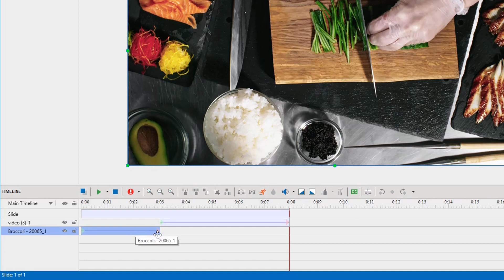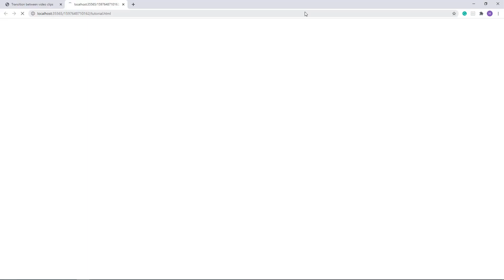Add Transitions between Video Clips on One Slide - ActivePresenter 8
To add transition effects to videos that lie on separate slides, we simply add slide transitions. What if video clips lie on one slide? How can we add transition effects to them? Let's find out in this video.